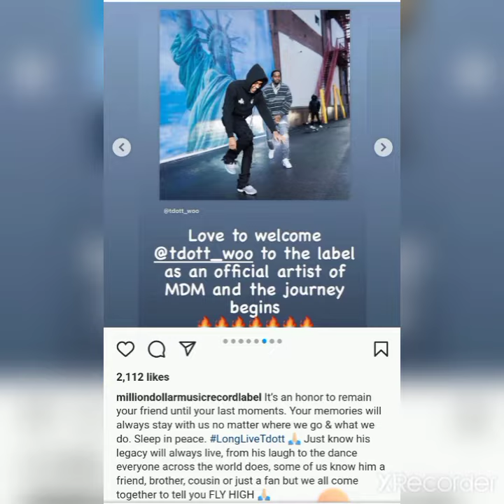Tdot Woo Signed To Million Dollar Music Record Label Before His Death....